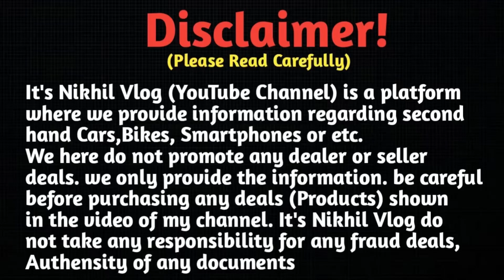Second Hand Bike Showroom Asansol West Bengal || Khan motors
Second Hand Bike | Second Hand Bike Showroom West Bengal Asansol | Khan Motors

🏠SHOWROOM ADDRESS :- Kwilapur More, P.O.- Suryanagar, P,S.- Hirapur, Dist - Paschim Bardhaman - 713361 Asansol, West Bengal